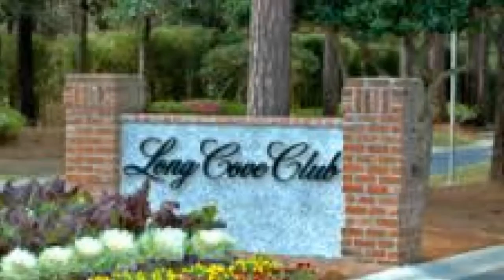7 Oak Point Landing, Long Cove Club, Hilton Head Island, SC 29928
Presented by Jane Grant, JaneGrantLuxuryProperties.com.